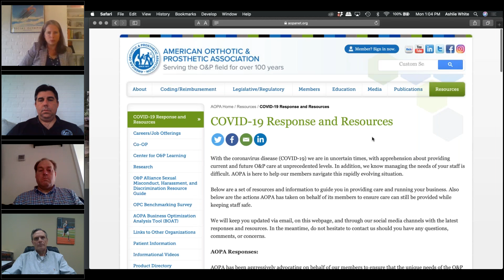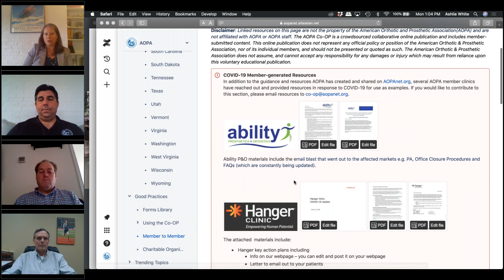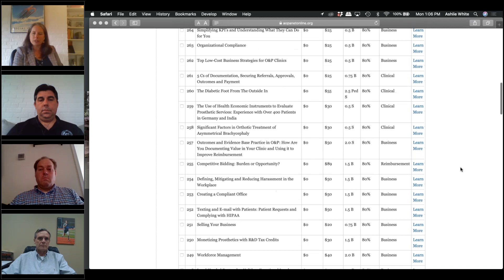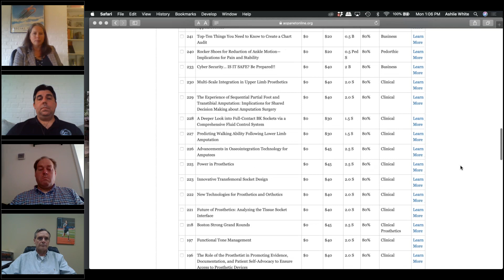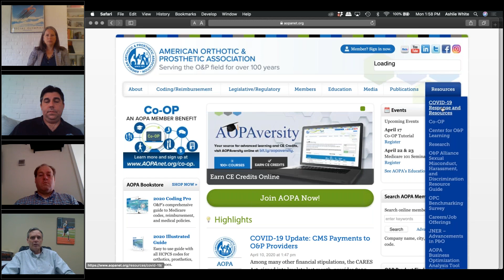AOPA COVID 19 Townhall 4.13.2020